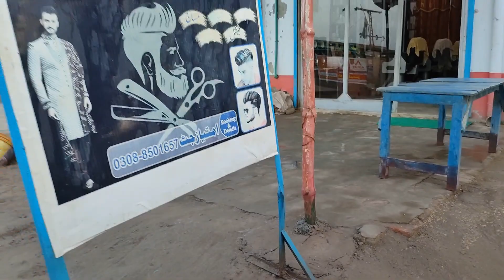Mehnat say kamyabi milti hai | skills and techniques